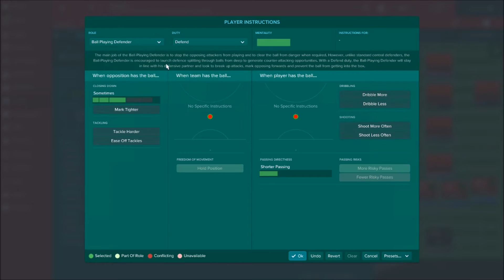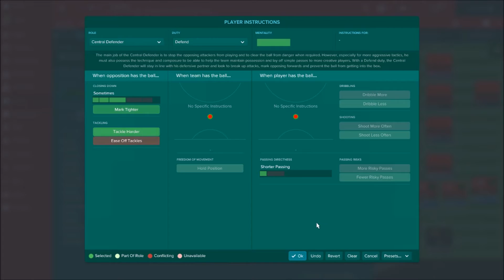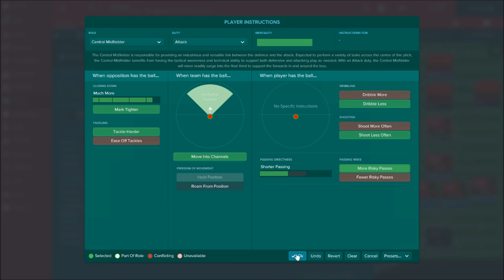Football Manager 2017, FM2017 การตั้งค่า Tactic นักเตะ กองหลัง DC กองกลางตัวรับ DM กองกลาง MC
สงสัยหรือสอบถามคอมเม้นต์มาเลยนะคับ
หรือจะติชมรึแนะนำก็คอมเม้นต์เข้ามานะคับ